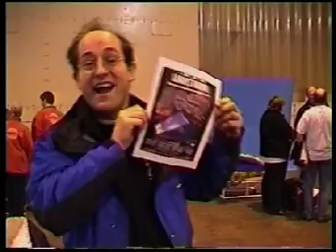Thunder Robot and Techno Games behind the scenes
Home made video. Thunder was Lightning converted to play Football (as it is called in the UK). Here it is in testing and it had some control issues although I could still handle it pretty well. It was much better as Lightning in Series 7 of Robot Wars. Also some behind the scenes stuff I shot (with permission) of Techno Games. Licences: MCPS 5965 BPI 6271 PPL 6271. Content owner is claimed to be Sunset & Vine but I am not sure why as I made this myself. I suppose the things I am filming are copyright?